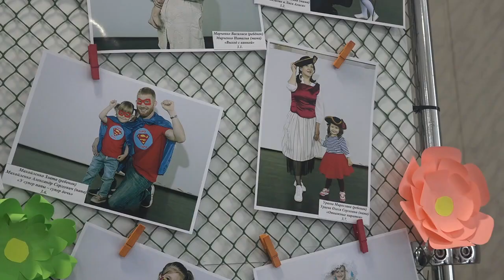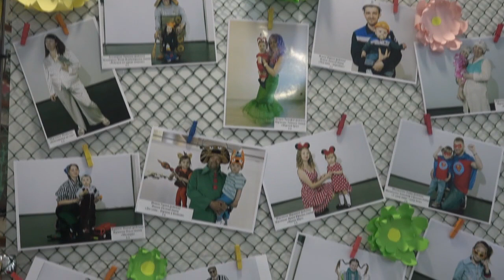В очередной раз «Полезная суббота» прошла в Амурске